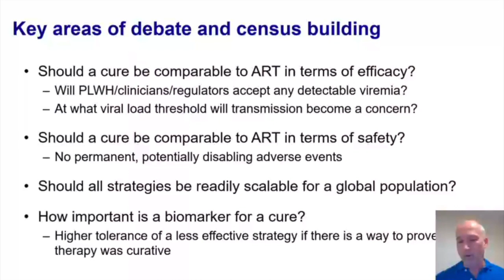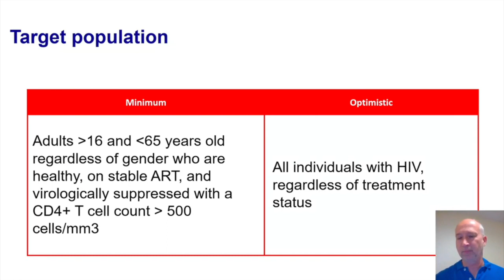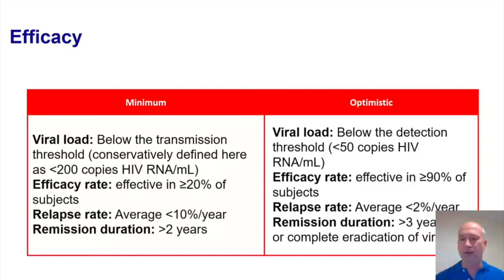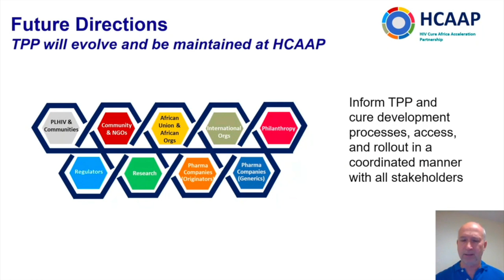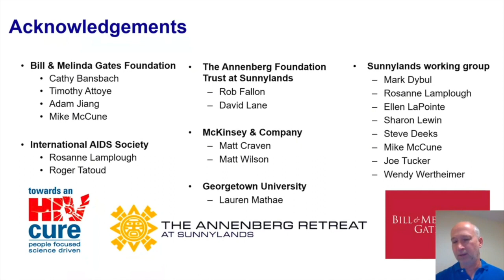TARGET PRODUCT PROFILE FOR AN HIV CURE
Dr. Steve Deeks talks about the creation of a target product profile (TPP) for an HIV cure during the preconference "Pathways to an HIV Cure: Tools for Community and Clinicans" before AIDS2020Virtual.

A TPP outlines the desired ‘profile’ or characteristics of a target product that is aimed at a particular disease like HIV. They state the intended use, target populations and other desired attributes of products like a potential cure for HIV, including safety and efficacy-related characteristics. They describe (1) the preferred and (2) the minimally acceptable profiles for vaccines, therapeutics, diagnostics or medical devices criteria.